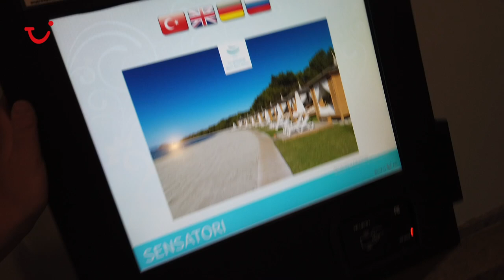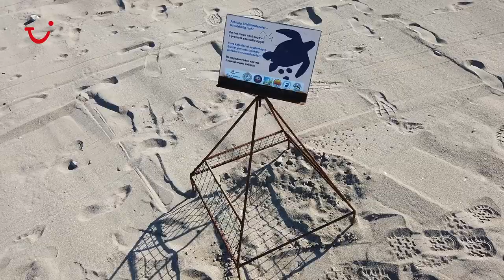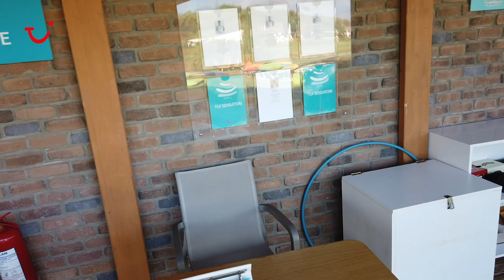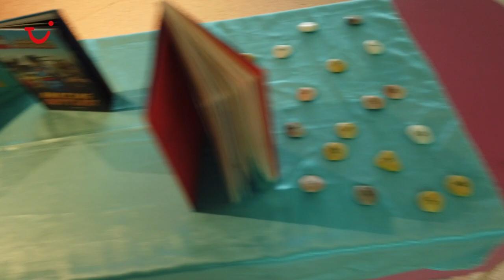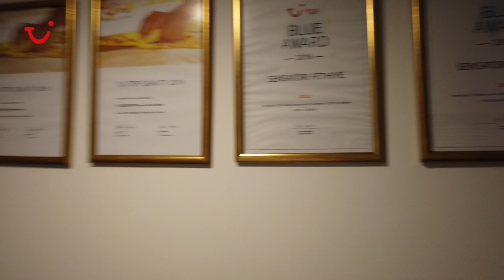TUI BLUE Sensatori Barut Fethiye | Resort Tour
Join Tara, one of our Guest Relations staff, on a tour of the TUI BLUE Sensatori Barut Fethiye resort in Fethiye, Turkey. This family-friendly resort flaunts everything from five swimming pools and six restaurants to an A-Z list of activities.

On this tour, Tara will take you through the resort grounds, pointing out the fantastic facilities on the way. We’re talking everything from tennis courts to a beach bar. For the kids, there’s a Play House and a Sensory nursey, plus a children’s pool with a sprayground and waterslides for a memorable Turkey holiday. Sports activities range from archery and football to Pilates and yoga.

Grown-ups are catered for too, with an adults-only pool and a spa where you can book in for a massage or a treatment. Top picks of the TUI BLUE Sensatori Barut Fethiye restaurants here include a big buffet, an Italian and an Asian restaurant. Plus, you can get grilled meat and seafood at the Sunset Grill Restaurant, or traditional Turkish cuisine like meze in the Amber à la carte restaurant. After dark, evening entertainment ranges from live musicians to professional shows.

Find out more about the TUI BLUE Sensatori Barut Fethiye resort

All information is correct at the time of filming. Contents of the video and the timings can be found below, simply click on the time of the section you want to learn more about.

0:00 Welcome
0:52 Bars & Restaurants
4:43 Pool areas
12:03 Nursery and Play House